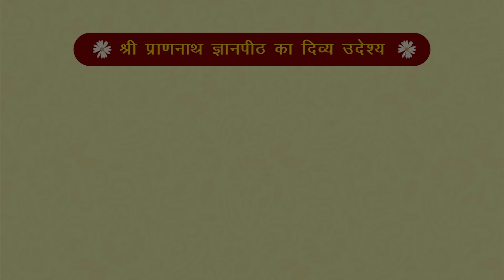श्रावण मास की श्री बीतक | दिवस- 9 | वक्ता- आचार्य अशोक जी - SPJIN